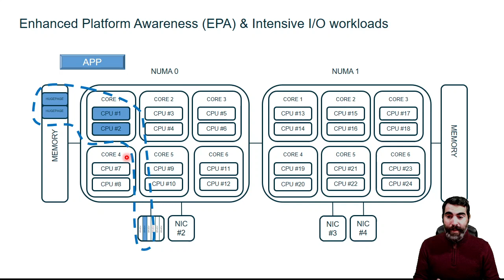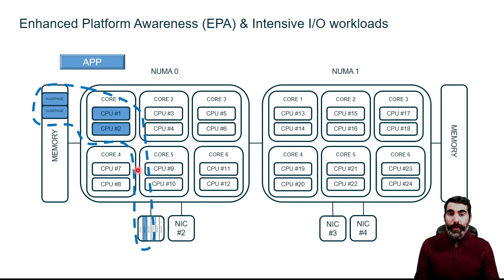¿Qué es EPA?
En el mundo de la virtualización se menciona mucho EPA cuando es necesario que las aplicaciones tengan un alto rendimiento, pero ¿qué es EPA?